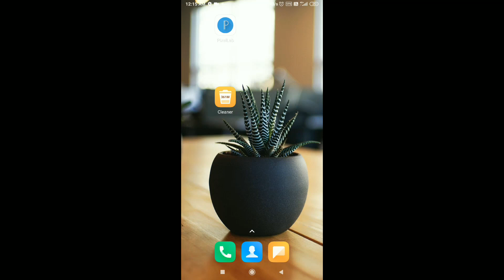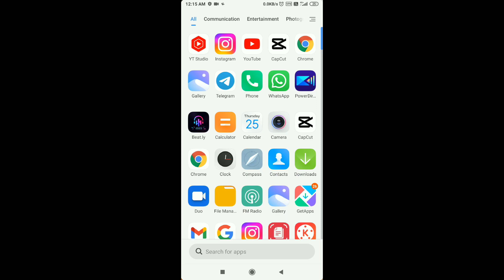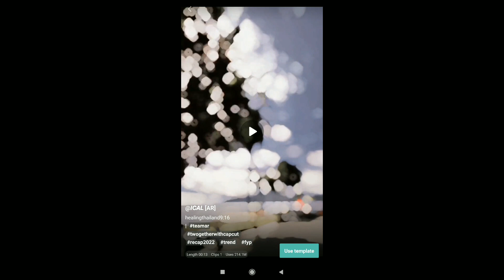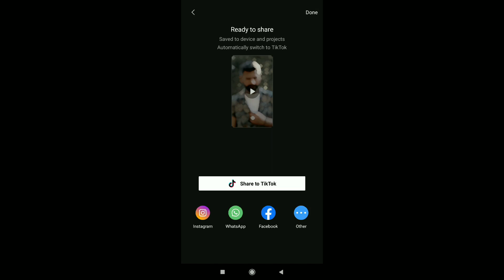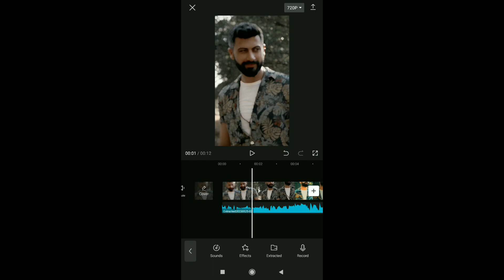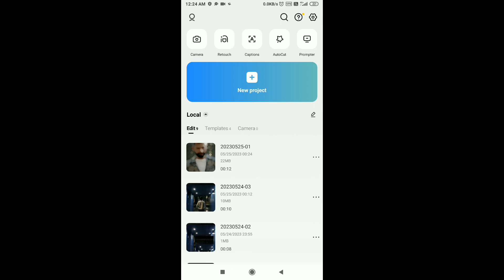Marta Na Bhole Ka Chela Song Reels Tutorial | Billa Sonipat Aala | Over Confidence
Marta Na Bhole Ka Chela Song Reels Tutorial | Billa Sonipat Aala | Oh Marta Na Bhole Ka Chela |

your searches 👇
• marta Na Bhole ka Chela reels
• trending reels editing tutorial capcut
• trending reels video editing
• marta Na Bhole ka Chela
• marta Na Bhole ka Chela song
• over confidence
• Over Confidence Audio Reels
• marta Na Bhole ka Chela dj remix
• marta Na Bhole ka Chela dj